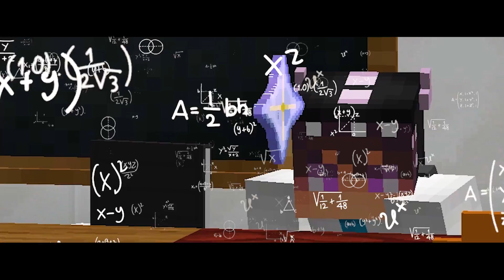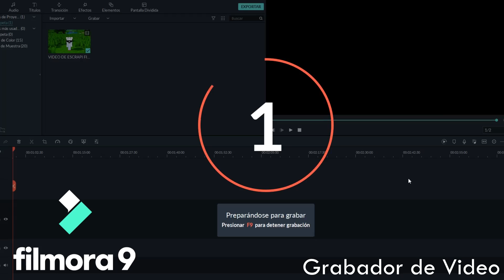¡ENDERMANS de los COMPAS en MINECRAFT! 😱😂 ¡EXPERIMENTOS EN MINECRAFT! #2 🤓 con Los Panas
No sabe editar videos?

🔴VÍDEO ANTERIOR!

🔴AMIGOS
● Emiz50: @EmiZ50
● Francisco games: @FranciscoGames
● Ramcore: @RamCore
● Alexy: @Alexy

mikecrack cancion
sonrie mas
sonrie mas mikecrack
mikecrack sonrie mas
mikecrack sonrisa
mikecrack.exe
mikecrack exe
mikecrack nueva parodia
mikecrack nueva cancion
sonrie mas parodia
sonrie mas secreto
oscuro secreto sonrie mas
secretos sonrie mas
mensajes subliminales sonrie mas
sonrie mas al reves
sonrie mas 1 hora
sonrie mas reaccion
mikecrack sonrie mas reaccion
mikecrack reaccion parodia
mikecrack mikellino cancion
mike cancion
mikellino cancion
minecraft pe mikellino
minecraft mikellino
mikellino minecraft
minecraft pe mikellino
mikellino comic minecraft
minecraft mikellino especial
mikecrack y trollino se bsean
beso trollino y mikecrack
mikellino vida real
mikecrack y trollino beso vida real
vida real beso
yaoi mikellino
yaoi
yaoi minecraft
mikecrack y eltrollino pinturillo
flexvega y mikecrack pinturillo
minecraft pe mikellino
minecraft pe flexvega mikellino
flexvega mikellino
flexvega mikelex
mikecrack mikelex
mikelex
mikelex vs mikellino
mikellino vs flexvega
eltrollino vs mikelex
mikecrack mikellino
mikellino cap 1
flexvega
flex vega
flexvega minecraft
flex vega minecraft
mikecraft
mikecrack
mike crack
mikecrak
mike
minecraft
atico terrorifico
mikecrack actico
mikecrack casa
mikecrack mansion
mansion youtuber
mikecrack mansion youtuber
los misterios de mi mansion youtuber
set up mikecrack
mikecrack set up 2019
mikecrack set up 2018
set up 2019
set up youtuber
mi casa
mi nueva casa
atico mikecrack
EL SECRETO DEL ÁTICO DEL YOUTUBER
ANIMACION MIKECRACK
mikecrack la novia
mikecrack novia secreta
mikecrack consigue novia
eltrollino celoso
eltrollino celoso mikellino
mikellino
eltrollino mikellino
mikecrack mikellino
pinky chan novia mikecrack
novia de mikecrack
quien es la novia de mike
mike y su novia
mike con su novia
mike novia
sonrie mas final malo
sonrie mas final alternativo
sonrie mas video
sonrie mas descargar
sonrie mas cancion
sonrie mas como descargar
mikecrack 3am
mikecrack sonrie mas 3am
mikecrack robando
mikecrack robando real
mikecrack vida real
mikecrack crimen
mikecrack criminal
mikecrack ladrones
mikecrack juego ladrones
mikecrack minijuego
mikecrack terrorista
mikecrack militar
mikecrack navaja
mikecrack cuchillo
mikecrack matador
mikecrack luchador
mikecrack asesino
mikecrack capucha
mikecrack encapuchado
mikecrack atraco
flexvega
flex vega,
flexvega minecraft
flex vega minecraft
robo el diamantito de mikecrack
mikecraft
mikecrack
mike crack
mikecrak
roblox
roblox jailbreack museo
museo roblox
museo roblox jailbreak
roblox museo
museo
roblox robo de museo
robo de museo
ROBO EL DIAMANTITO DE MIKECRACK EN MINECRAFT
BANCO DE MAXIMA SEGURIDAD EN MINECRAFT
BANCO VS BANCO
DE BANCO NOOB A BANCO PRO
BANCO MINECRAFT
banco contra banco mikecrack
mikecrack policia